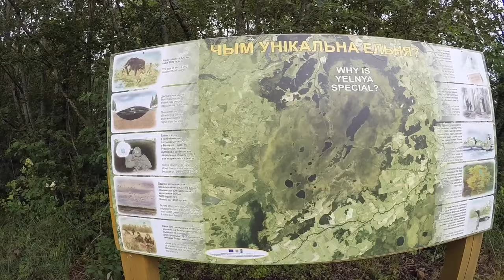ЭКОТУРИЗМ ПО-БЕЛОРУССКИ | МИОРСКИЙ ВОДОПАД | БОЛОТО ЕЛЬНЯ | ЧУТЬ НЕ ЗАСТРЯЛИ В ГЛУШИ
Наше незабываемое экопутешествие по Беларуси: Миорский водопад и заказник Ельня. Как мы чуть не застряли в глуши